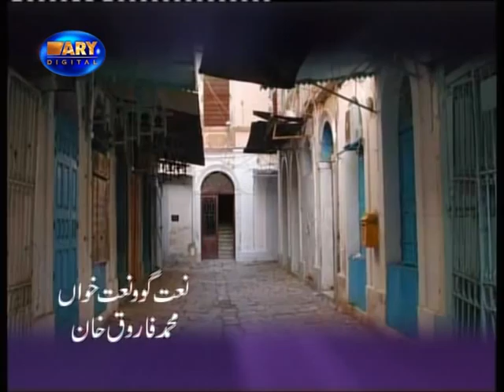FAROOQ KHAN's NAAT